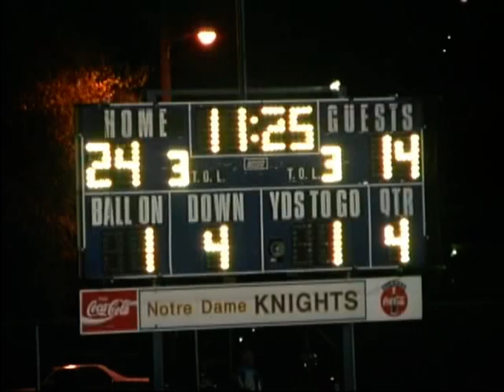Over The Top - Cary Harris Goes Up and Over for the Notre Dame Touchdown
Cary Harris goes over the top for the Notre Dame Touchdown